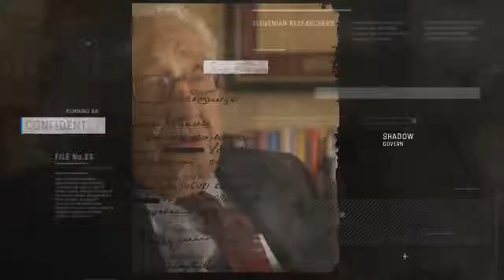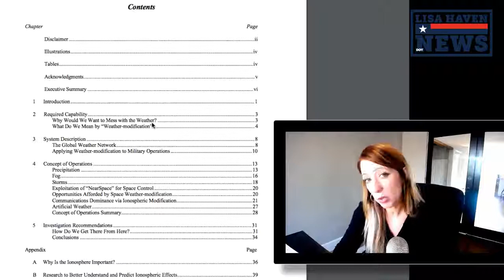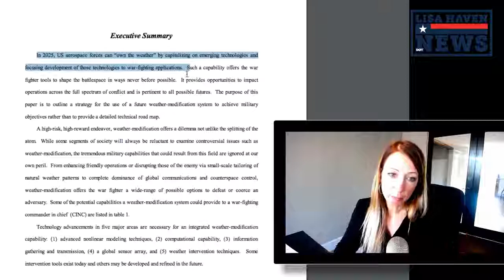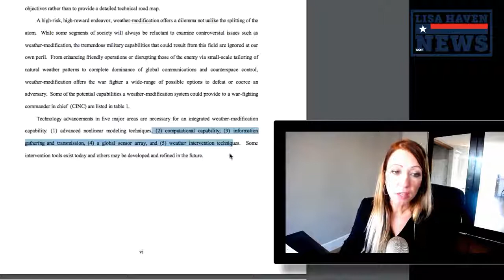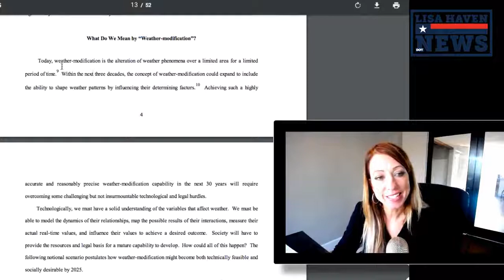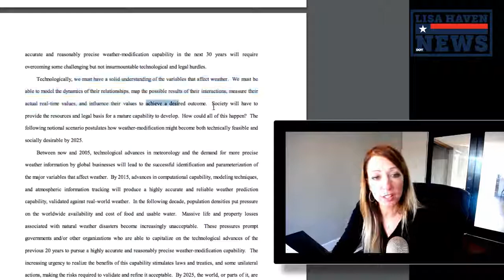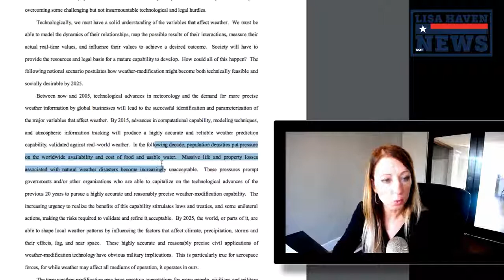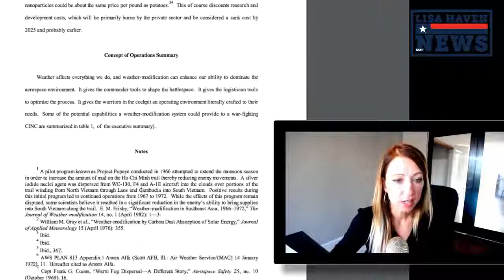Don’t Believe In Weather Warfare & Manipulation You Will After Seeing This 1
Lisa Haven